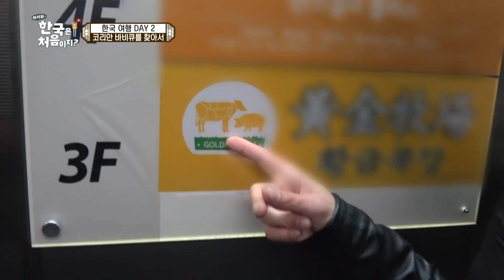아 당연히 매일 먹어 줄 수 있지! 스위스 친구들과 황홀한 한우와의 첫 만남! l 어서와정주행​ l MBCevery1 l EP.39-5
다시 한 번 한국식 바베큐 먹기에 도전하는 친구들! 역시나 쉽지않다..☆
고생 끝에 드디어 영접하는 한우!